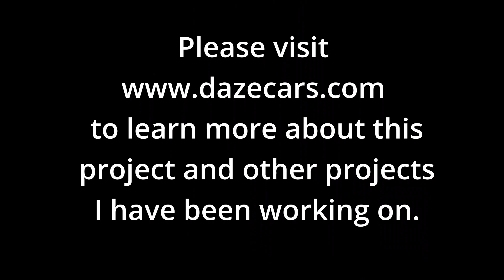Treadmill conversion FAQ 10. How do I “gear” a treadmill motor?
This is the tenth in a web series of short videos on frequently asked questions relating to treadmill scrapping and the use of treadmill motors to power DIY projects. I am putting together this series because of all the comments I have received on my other videos asking questions.